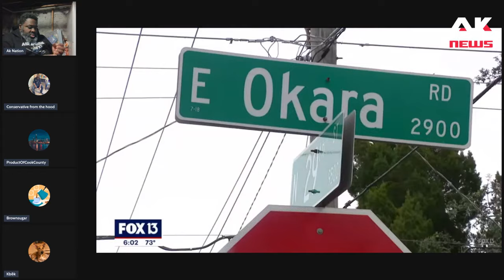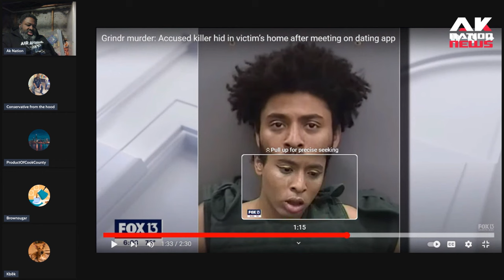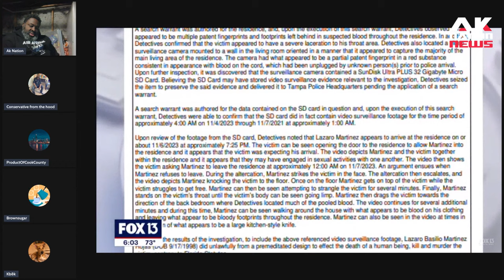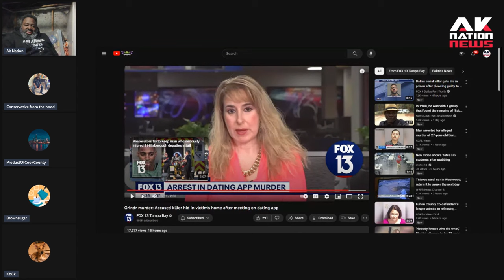A Grindr date went really, really bad for this rich white guy. Like really bad!!